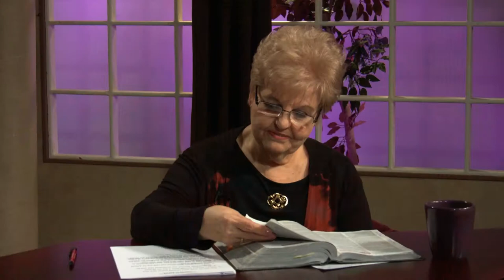Preparing for Battle Part 2